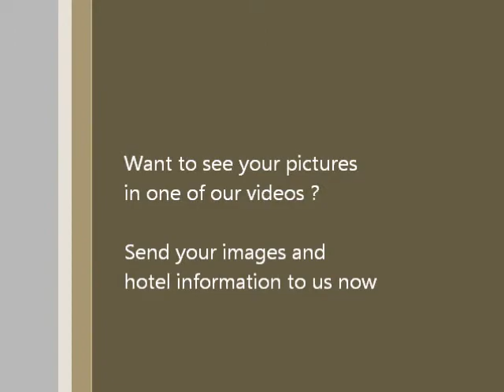Patong Paradee Resort - Phuket Thailand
Patong Paradee Resort in Phuket Thailand